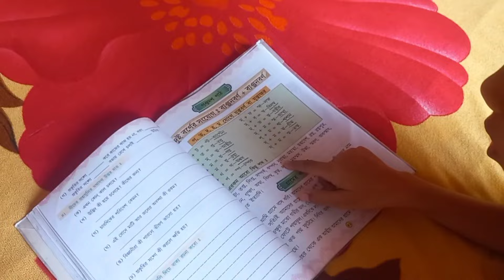Solaris city te Flat Handover kobe hobe ,daily vlog er moddhei janiye dilam tomader!